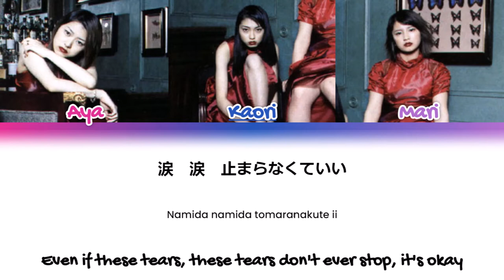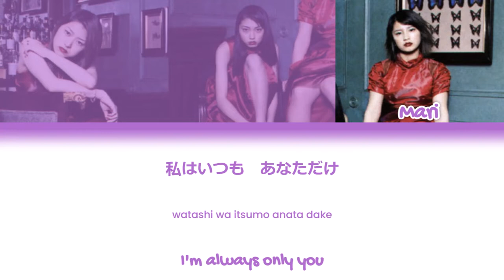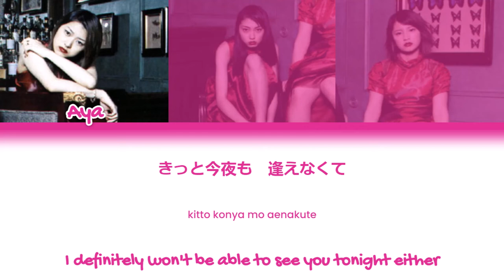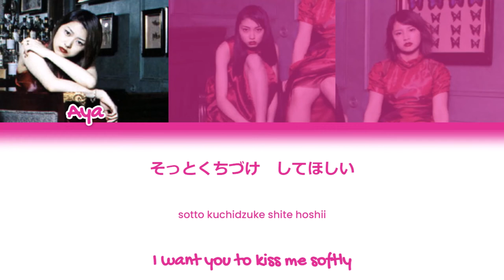Tanpopo (タンポポ) - Ai no Uta (愛の唄) Lyrics 歌割 (Color Coded JPN/ROM/ENG)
Tanpopo / タンポポ
Ai no Uta / 愛の唄
Released: 1999

タンポポ「愛の唄」 歌割 日本語歌詞/英語字幕